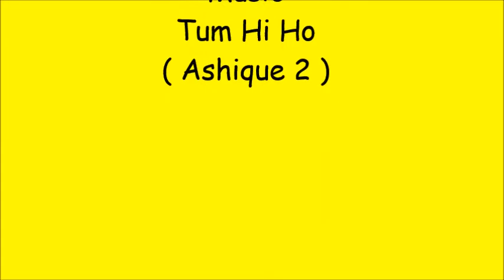SARAH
I have a best sister..Name is Sarah. Today is her birthday. And this day will be last birthday as a single. At the same time today very impartant day because next month same day her will marry inshallah. I made this video for my best sister Sarah a birthday gift.
You will always be happy. Always get love in your heart and always get the money in your bag... :)